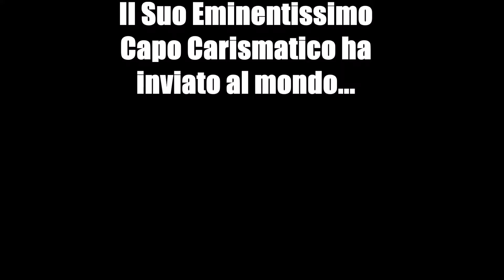Dalla Setta di Mooo...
Quante sette abbiamo in Italia ? Scoperta una nuova setta detta di Mooo...
perché è nata mooo.